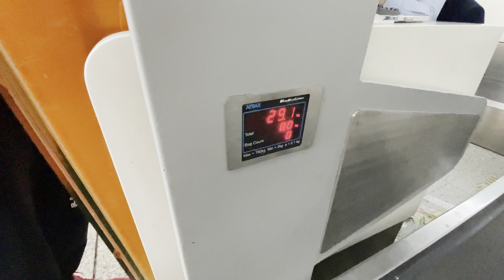Путеводитель Из Армении в Украину, как добраться | Встреча с Родственниками и Незабвенные Моменты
00:00 Приветствие
00:42 Прощаемся с Ереваном
02:00 Зачем проходить онлайн регистрацию?
03:20 Аэропорт Звартноц
06:00 Споры Акоба и Танюшки
08:30 Первый полет ✈️
09:00 Аэропорт в Кишеневе
11:00 Кофе в аэропорту
13:20 Автовокзал в Кишеневе
15:15 загружаемся в Автобус
17:29 Украина привет
18:00 Как нас не пропускала таможня
20:00 Кормим собак
21:30 Встреча с родителями
22:00 Встреча с детьми
24:00 Подарки детям
24:55 Распаковка чемоданов
28:00 Игры с детьми
29:42 Готовим сюрприз для старшего племянника
31:25 Распаковка Подарков
33:10 Прощаемся ❤️